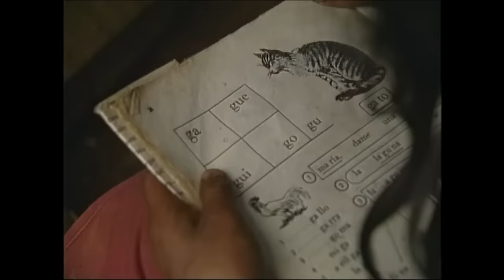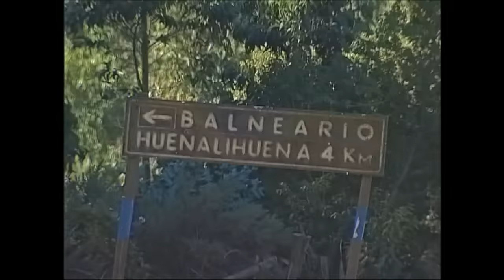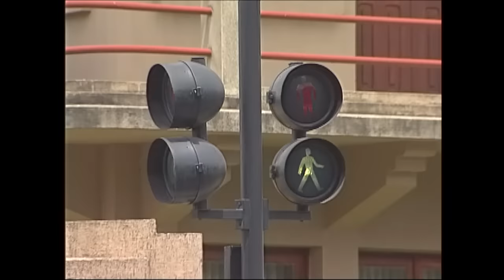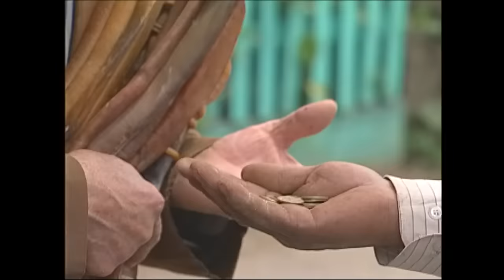Los Hombres del Cochayuyo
LOS HOMBRES DEL COCHAYUYO, 1997.
En Rukakura, costa de Cautín, unas pocas familias mantienen una actividad centenaria. Recogen, cosechan y secan el cochayuyo, un alga de grandes propiedades alimenticias. El trabajo lo realizan junto a sus familias, con quienes "arman" 4.000 paquetes de cochayuyo y luego montan la carga en una pequeña caravana de carretas. Realizarán un sacrificado y lento caminar hacia las zonas urbanas, intersectados por el nervioso transcurso del asfalto. Después de una semana de ventas en Temuco pregonando el Cochayuyo, los hombres de la costa, consiguen el dinero para comprar víveres y otras necesidades.

Dirección, fotografía y montaje: Juan Carlos Gedda
Asistencia de dirección y producción: Habana Muñoz
Sonido: Jorge Castillo y Aldo Oviedo
Narración: Roberto Poblete